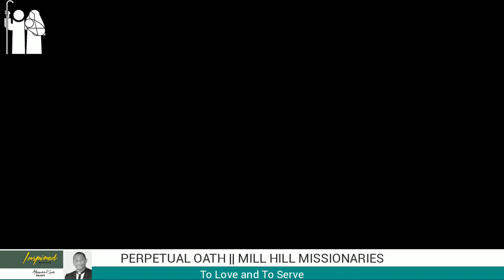Live Mass //PERPETUAL OATH //Mill Mill Missionaries.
Save the Date and join us live for the perpetual oath of our brothers. St Joseph's Missionary Society remains grateful for for prayers.